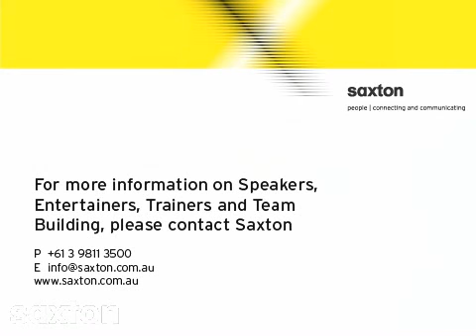Joan Saxton - 40th Anniversary Speech - Saxton History